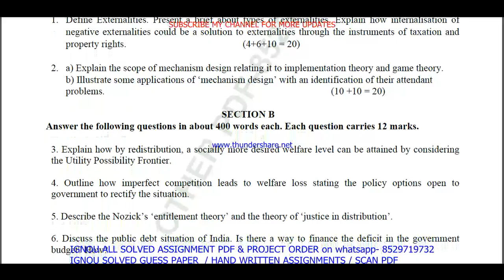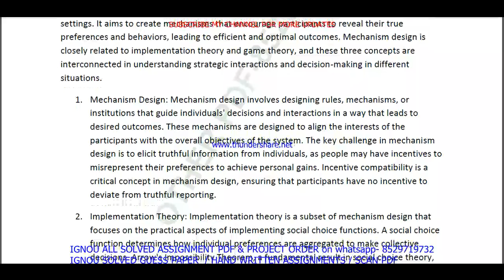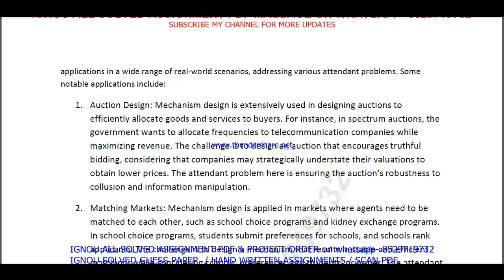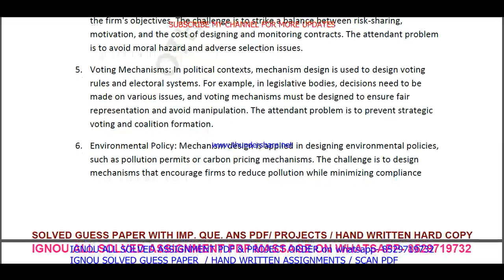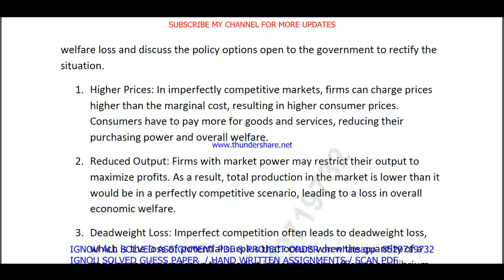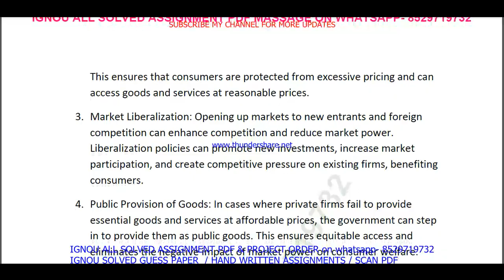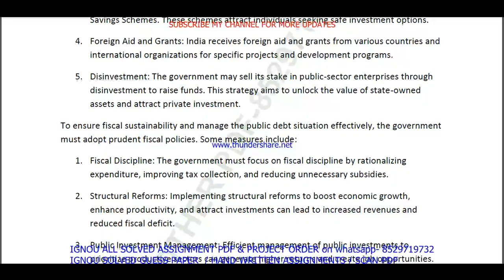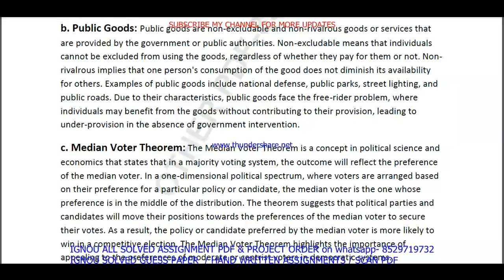mec 106 solved assignment 2023-24 || mec 106 solved assignment 2024 in English || ignou mec106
mec 106 solved assignment,
mec 106,
mec106,
mec 106 solved assignment 2023-24,
mec 106 assignment 2023-24,
mec 106 assignment 2023-24 in English,
mec 106 solved assignment in English,
mec 106 solved  assignment pdf download,
mec 106 solved assignment 2023-24 in English,
ignou mec 106,
mec 106 solved assignment 2024,
mec 106 assignment 2024,
mec 106 assignment 2024 in English,
mec 106 ignou assignment,
ignou mec 106 solved assignment,
ignou ma economics solved assignment 2023-24,

ignou ma economics assignment 2023-24,
ma economics assignment 2023-24 in English,
ignou ma economics solved assignment in English,
ma economics solved  assignment pdf download,
ignou ma economics solved assignment 2023-24 in English,
ignou ma economics,
ma economics solved assignment 2024,
ignou ma economics assignment 2024,
ma economics assignment 2024 in English,
ma economics ignou assignment,
ignou ma economics solved assignment,

ignou,

mec 106 solved assignment 2024 in English,
mec 106 free solved assignment,
ignou mec 106 solved assignment 2023-24 in English,
mec 106 handwritten assignment pdf 2023-24,
mec 106 ignou assignment with answer,
mec 106 assignment 2023-24 solved,

ignou mec 106 solved assignment 2024-25 in English,
mec 106 solved assignment 2025 in English,